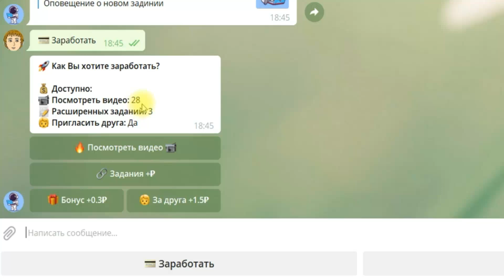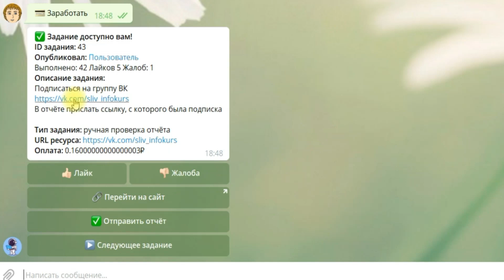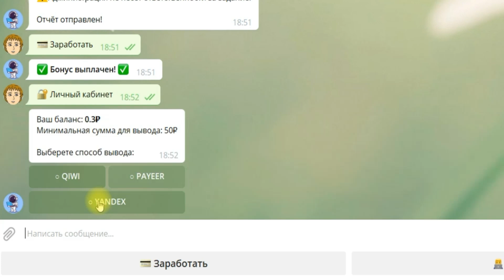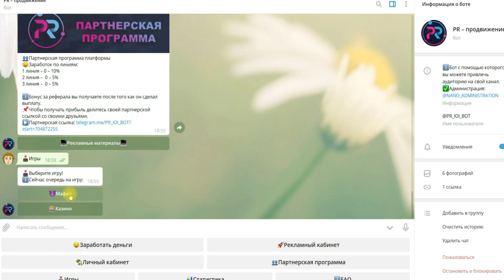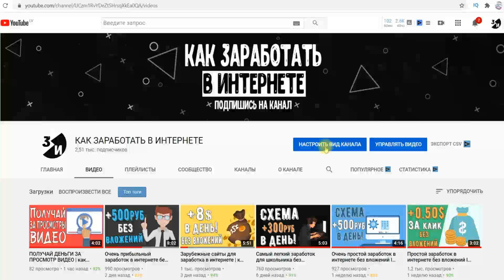СУПЕР ПРОСТОЙ ЗАРАБОТОК В ИНТЕРНЕТЕ БЕЗ ВЛОЖЕНИЙ | как заработать деньги в интернете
В этом видео покажу несколько телеграмм ботов по заработку в интернете. Заработать в интернете без вложений с нуля. Как заработать в интернете!? Самый простой заработок в интернете без вложений | как заработать деньги в интернете без вложений, сайт для заработка, способы заработка в интернете, сайты для заработка, как заработать в интернете 2020, как заработать в интернете без вложений, заработок в интернете, как заработать деньги без вложений.